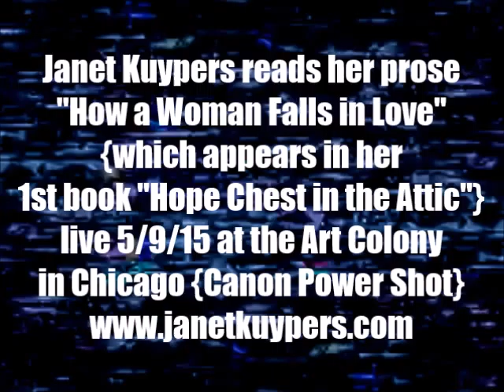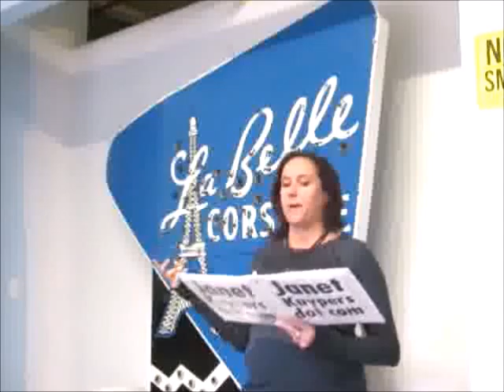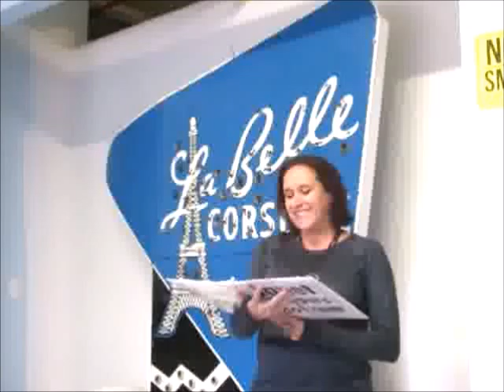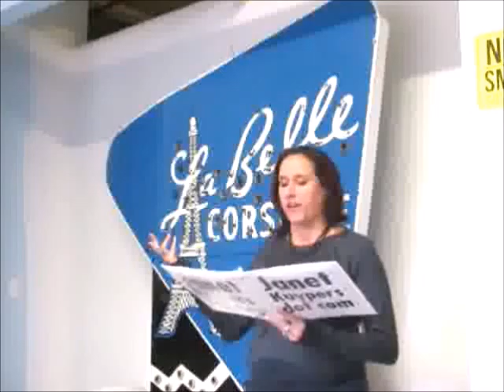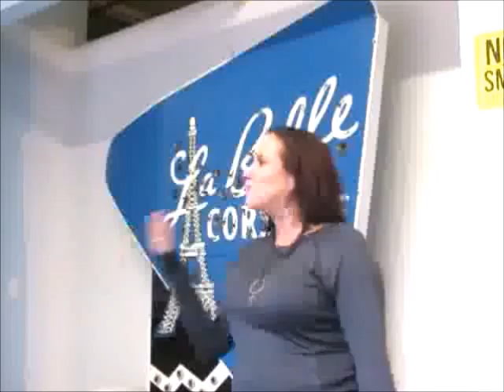Janet Kuypers' prose "How a Woman Falls in Love" at the Art Colony in Chicago 5/9/15 Cps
This video is from Janet Kuypers reading her poetry at the Art Colony open mic on May 9th 2029 (5/9/15). Included in this video is Janet Kuypers reading her prose pieces "How a Woman Falls in Love" and "Dandelions for a Passing Stranger", which are prose pieces from the first book Kuypers ever released by Kuypers, "Hope Chest int he Attic", which will be re-released in it's second printing though amazon.

This show was filmed with a Canon fs200, and a Canon Power Shot.

for expanded information on her writing, music or performance art (or check her out on twitter or see her 6 second poetry vines via her alternative twitter